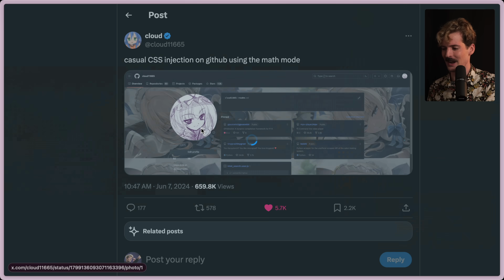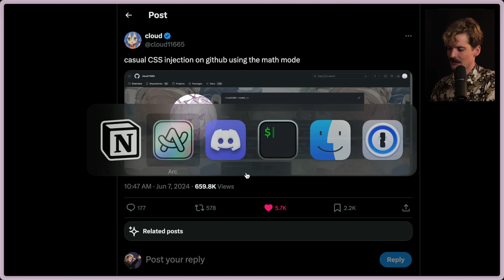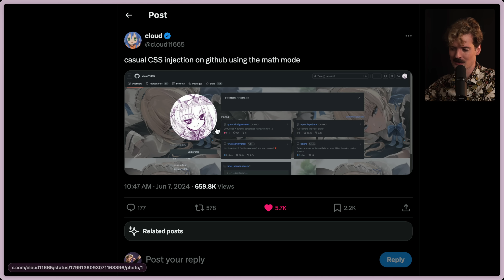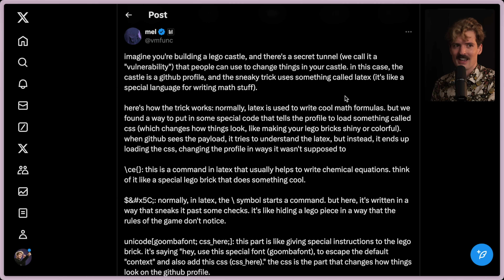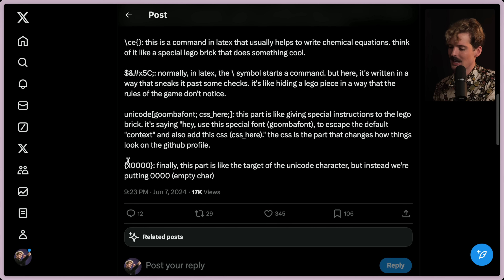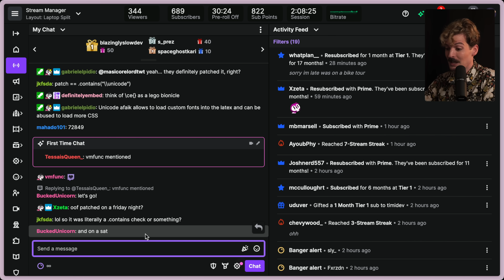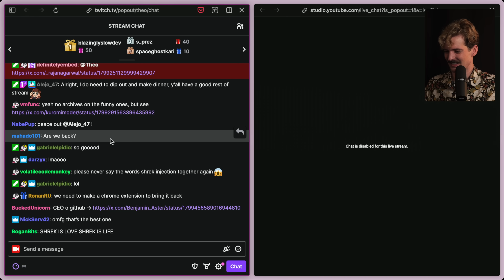This GitHub CSS Exploit Is WILD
GitHub's latest exploit is a bit absurd, but also beautiful. Throwback to the old MySpace days. CSS exploits are fun